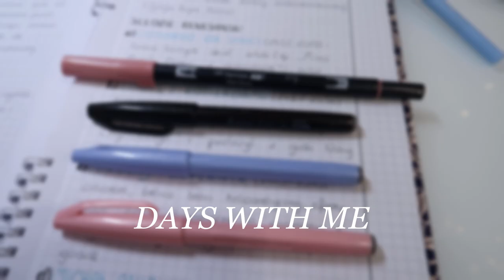MY DAILY VLOG| haul, szkolny dzień, dzieje się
Vinted: madzialkaw
Nagrywam: Canon PowerShot GX 7 mark 2
Montuje: Hit Film
Miniaturki: Gimp, Picsart, Phonto